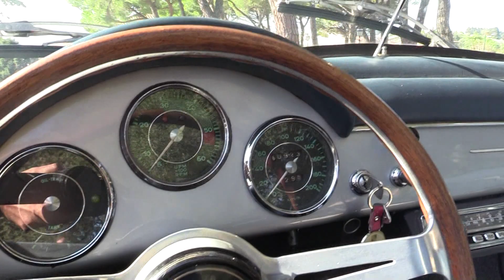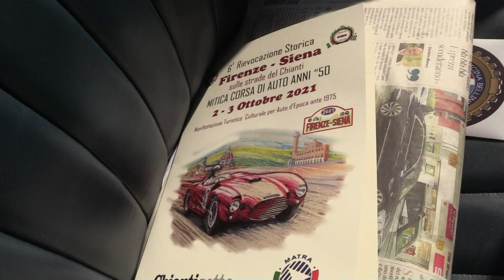Porsche 356 1600 Super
Motore quattro cilindri boxer, 1582 cc per 95 CV